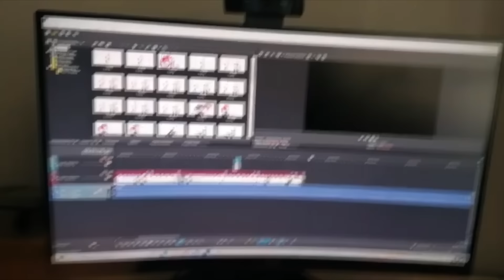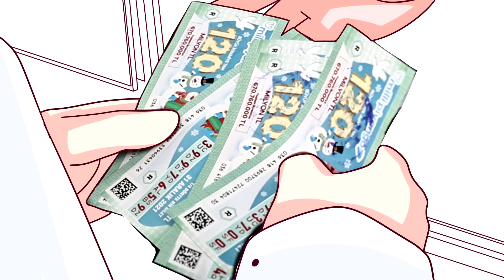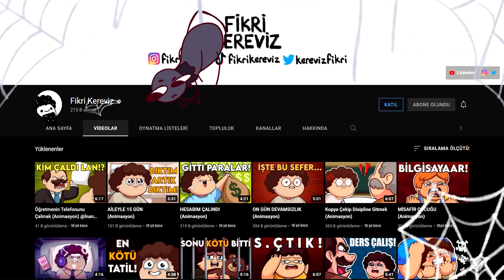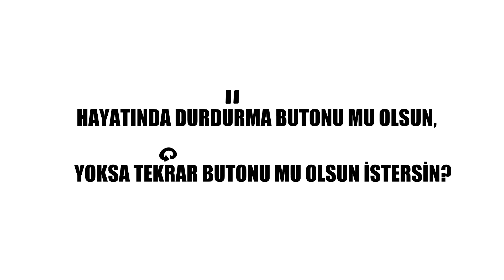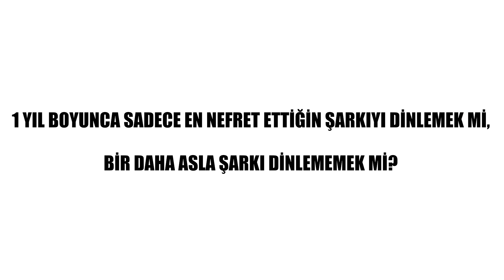En Kötü Tercihimiz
Keşke benim de karakter kıvırcık olsa.